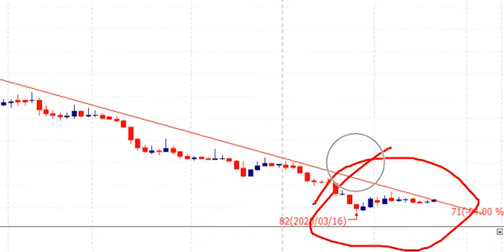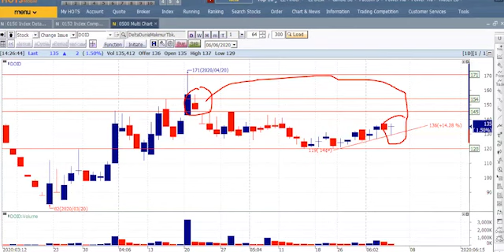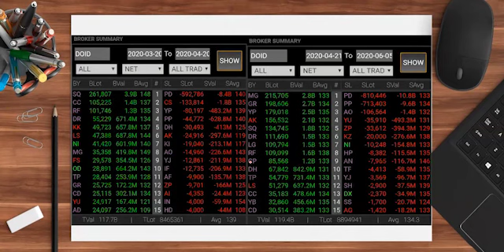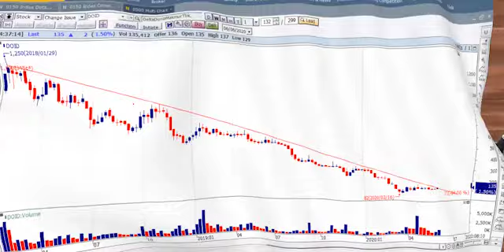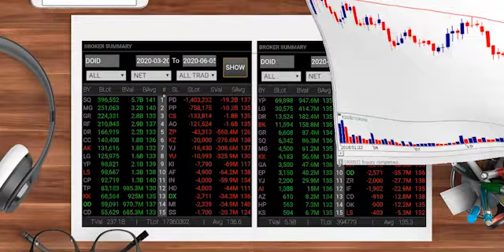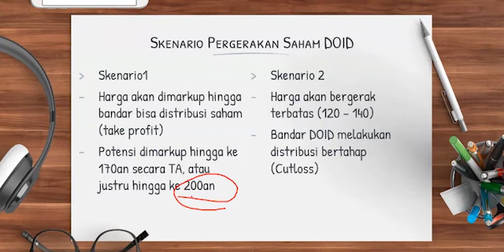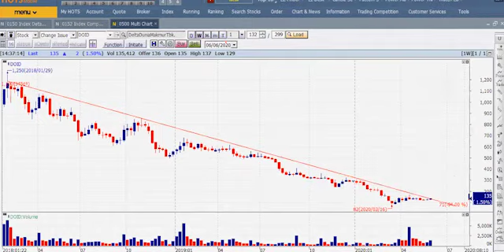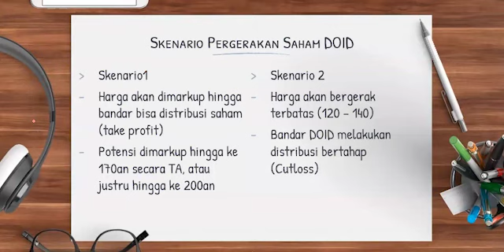CUTLOSS!!! BENARKAH BANDAR SAHAM DOID BERSIAP UNTUK CUTLOSS?? TONTON SAMPAI HABIS BIAR GAK SALAHHH!!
Buat teman - teman yang ingin info lebih lanjut mengenai silent trader academy, edukasi serta stockpick rekomendasi bisa langsung klik link dibawah ini